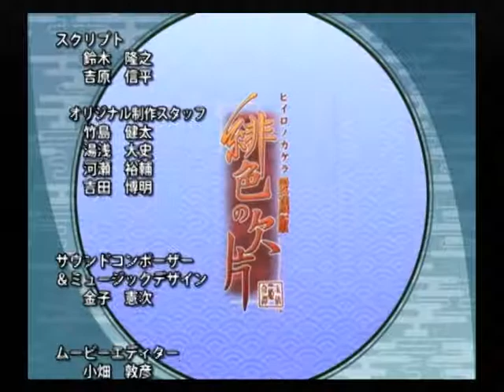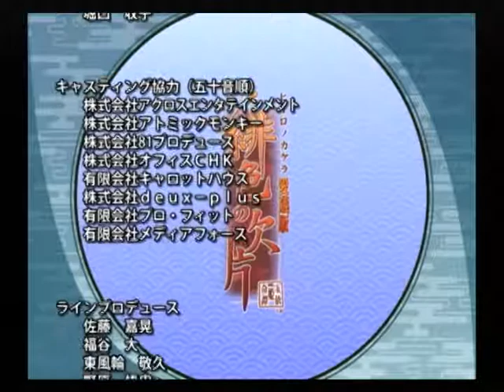【PS2】緋色の欠片 愛蔵版 後日談 Part３ 祐一編 ～暦の上では春に手が届きそうな、ある冬の日 【マイワールド】【マイワー】【JAPAGE】